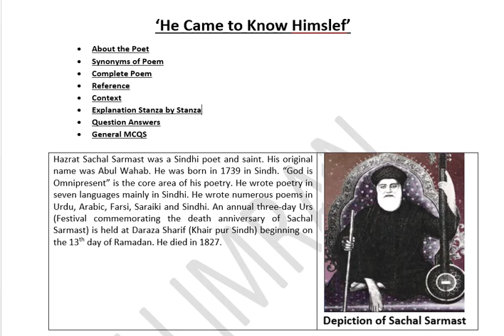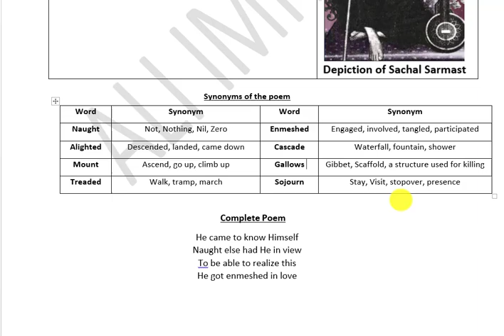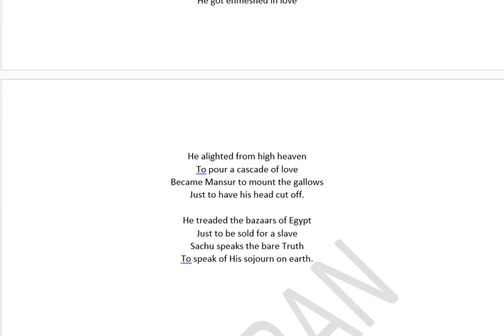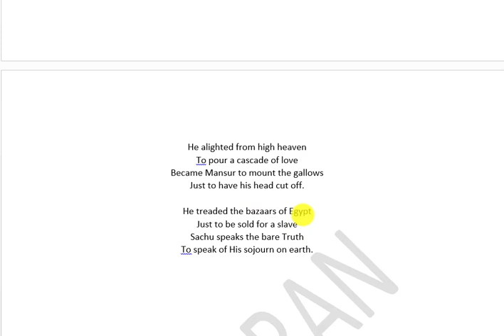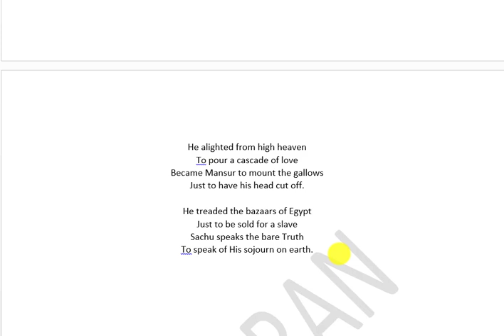Poem He Came to Know Himself| 11th class English Book 3 Poem 15 He Came to Know Himself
Introduction of Poem
Important Synonyms
Complete Poem Reading
Further you may check the following topics videos in the play list of relevant poems. if you find difficulty in finding the relevant video then please let us know in the comments box. we are here to help you more than you expecttions.
Sachal Sarmast 1st year poem,
He Came to Know Himself in Urdu/Hindi by Sachal Sarmast,
11th class English Book 3 Poem 15 He Came to Know Himself,
Translation and explanation poem He Came to Know Himself,
1st years poems lectures,
first year poems explanation,
He Came to Know Himself poem translation and explnation line by line,